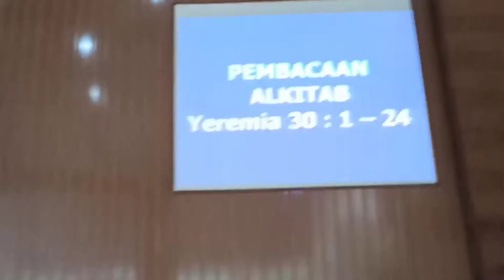DOA & BACA ALKITAB, IBADAH MINGGU, 02-10-2022 Pkl 09.00 DI GMIM YUDEA PAAL DUA.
SHALOM
Salam Sehat

Informasi JADWAL BERTUGAS Ibadah sbb :

Hari/Tgl : Minggu, 2 Oktober 2022

Jam : 09.00 PAGI
Pnjwb BPMJ : Pnt. Tonny Batas
Khadim : Pdt. Jacqueline Soan Sumilat
Doa Khadim : Pnt Mardi Rotinsulu
MC : Dkn. Adolfina Laihad
Pembaca Alkitab : Pnt. Titof Tulaka
Penerima Tamu & Doa Persembahan: Dkn. Robby Lautan
Kolekte & Sanitizer:
-Dkn. Yani Winerungan
-Dkn. Revly Lizard

Pianist : Ezra Sumampouw
Prokantor : Molby Rumengan
LCD : Genaro Polii

Puji-pujian,
Sebelum Khotbah: Kolom 2
Setelah Khotbah: Kolom 3

Panji Yosua:
Frangky Wawolumaya (Korlap)
Billy Bidulang
Denny Kaendo
Demetrius Daraeng
Alfian Onibala
Sonny Tambuwun

-Pakaian Pelsus : PUTIH HITAM
-Tidak Ada Live Streaming

* Kepada PIANIST dan PROKANTOR  wajib  LATIHAN terlebih dahulu sebelum hari minggu.

* OPERATOR LCD wajib mengirimkan PDF Liturgi H-1 kepada penanggungjawab BPMJ.

* PANJI YOSUA hadir 30 menit sebelum ibadah.

Demikian informasi.

Tetap jaga Protokol Kesehatan